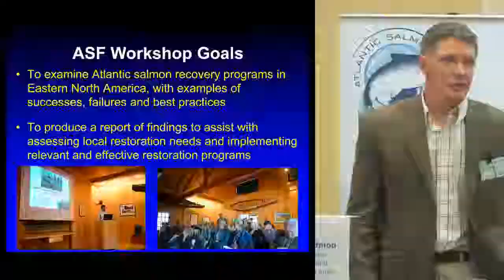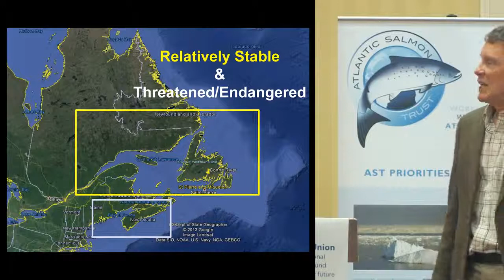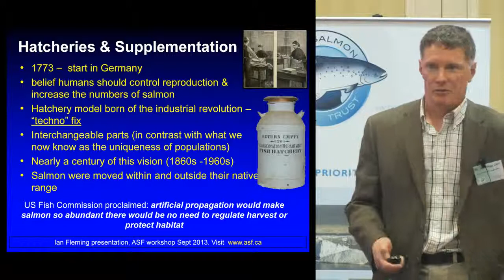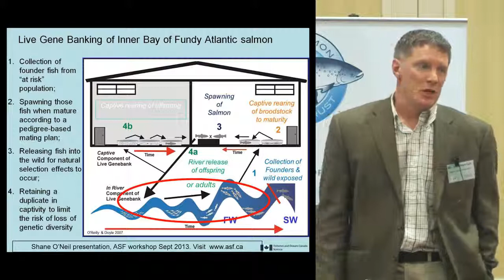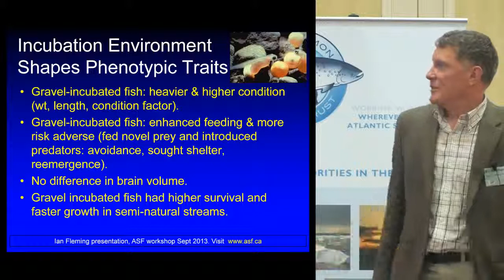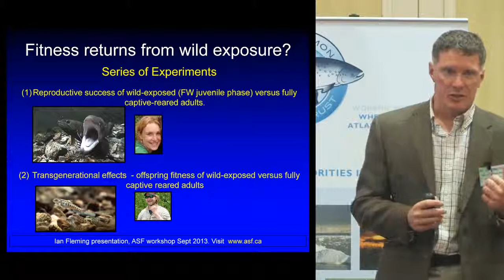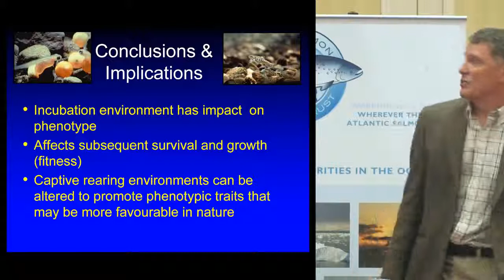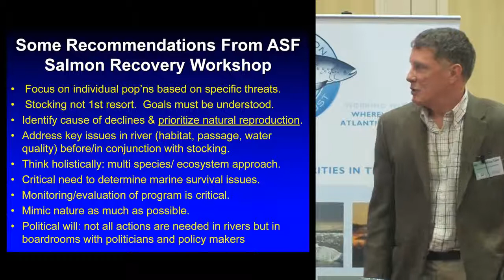Jon Carr "ASF's salmon recovery programme workshop"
IBIS / AST Salmon Stocking Conference, 27-28 November 2013, Glasgow